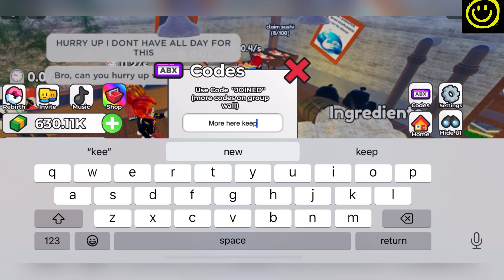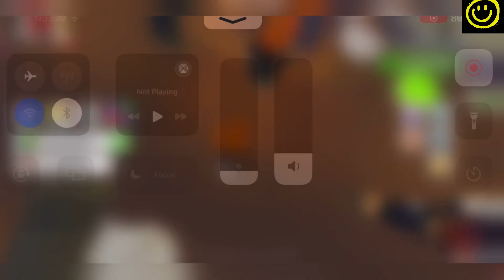🏆 Update 🏆 MAKE SUSHI AND PROVE DAD WRONG CODES - ROBLOX MAKE SUSHI AND PROVE DAD WRONG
Welcome Guys

Finally I have all new and working codes waiting for all of you guys.

Thanks